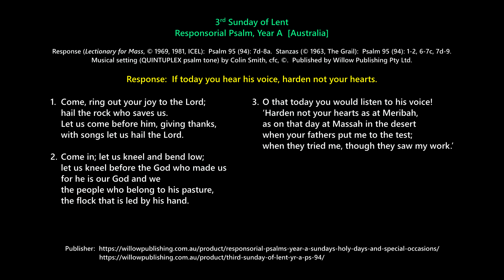3rd Sunday of Lent: Responsorial Psalm, Year A [Colin Smith]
Psalm 95 (94):  If today you hear his voice, harden not your hearts.